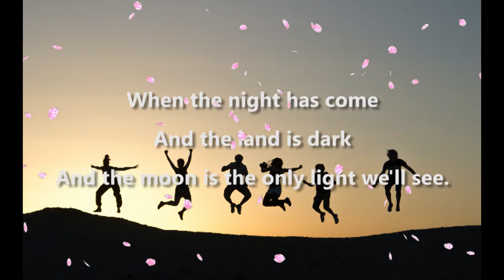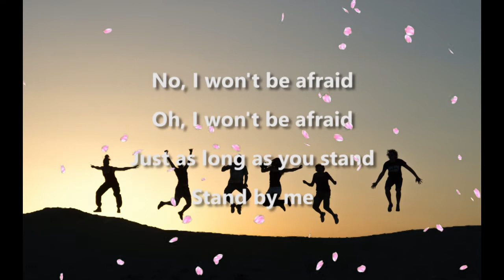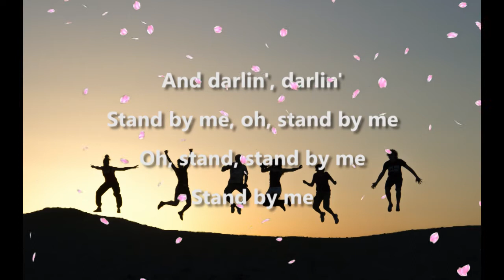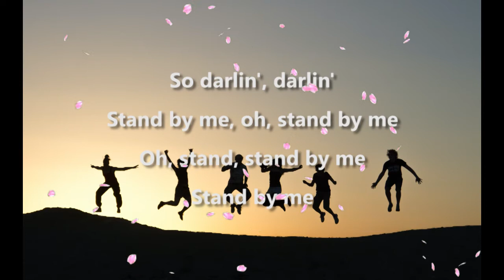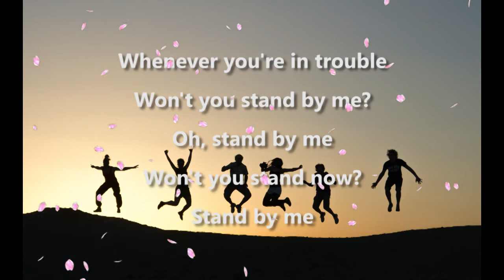Stand By Me - Ben E. King (Cover & Lyrics)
Hope You Always Healthy & Enjoy This Music

Just as long as you stand

Whenever you're in trouble
Won't you stand by me?
Oh, stand by me
Won't you stand now?